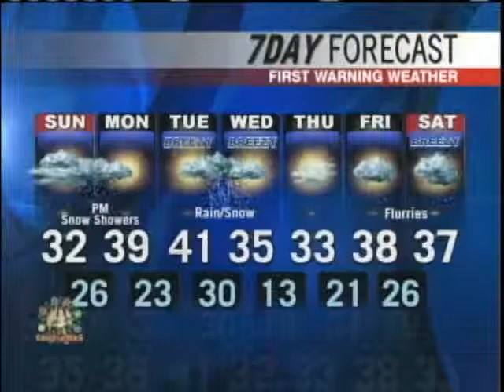Meteorologist Mallory Brooke's Forecast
News 8 meteorologist Mallory Brooke has your Christmas forecast.